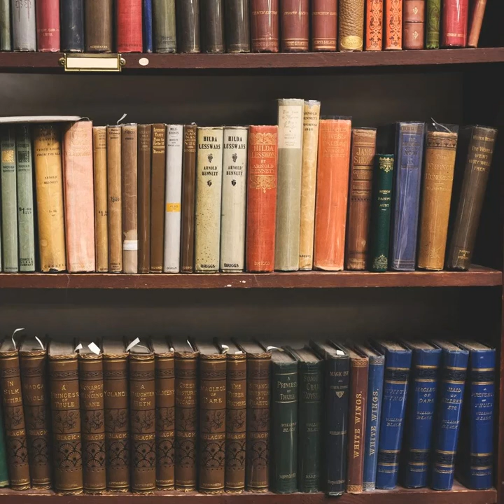Dimineata unui mosier- Lev Nicolaevici Tolstoi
Carti audio